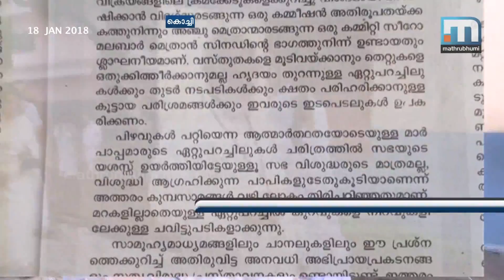Church Mouthpiece Lauds Decision To Correct Mistakes | Mathrubhumi News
Kochi: The mouthpiece of Ernakulam-Angamaly archdiocese has published an editorial about the Syro-Malabar church land deal. The editorial of ‘Sathyadeepam’ said that the facts should not be buried and the mistakes should be corrected.
The voluntary decision to correct the mistakes is a true gift to the ongoing jubilee celebrations. It is a tradition of the church to own up one’s mistakes. The article lauded the appointment of a 5-member bishop committee for resolving the issue. It also pointed out that the committee is expected to conduct a detailed probe regarding the land deal and to take appropriate action so that similar issues would not take place in future.